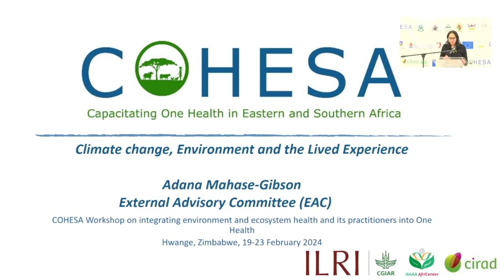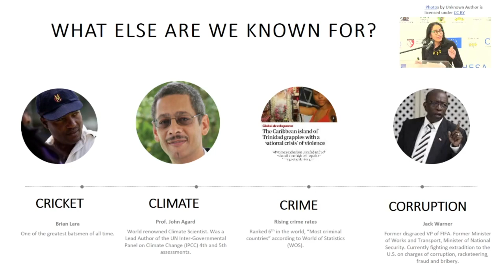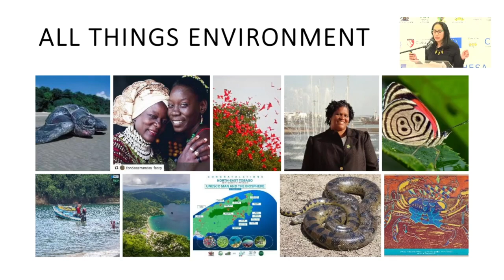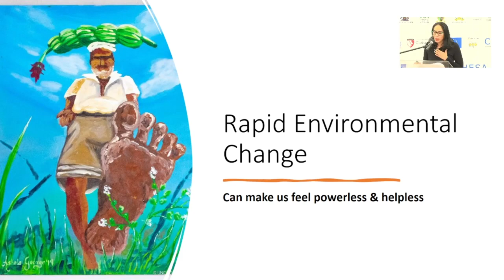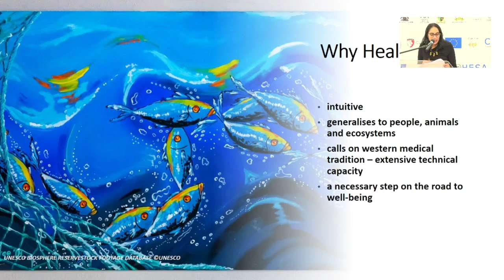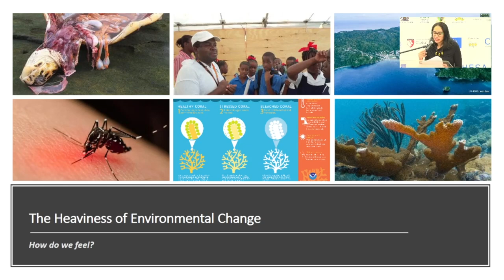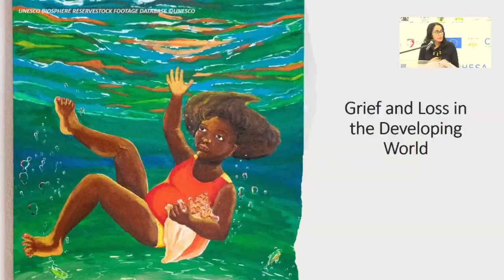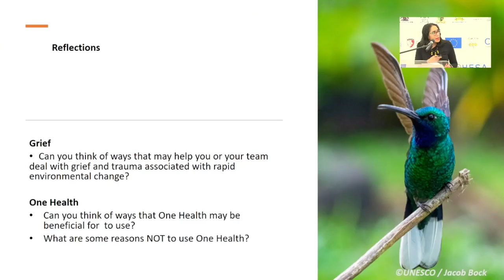Climate change, environment and the lived experience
Presented by Adana Mahase-Gibson at the COHESA Workshop on integrating environment and ecosystem health and its practitioners into One Health, Hwange, Zimbabwe, 19–23 February 2024.

The project ‘Capacitating One Health in Eastern and Southern Africa’ (COHESA) is co-funded by the OACPS Research and Innovation Programme, a programme implemented by the Organization of African, Caribbean and Pacific states (OACPS) with the financial support of the European Union.